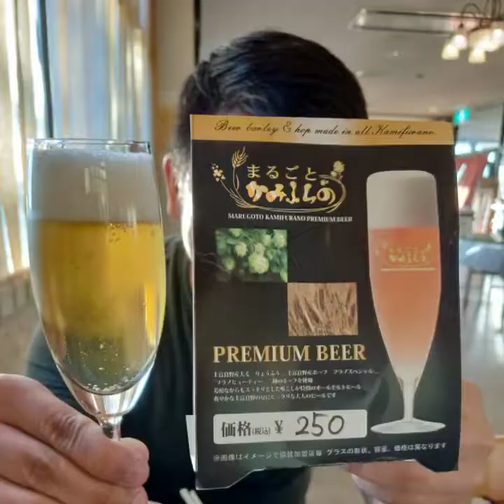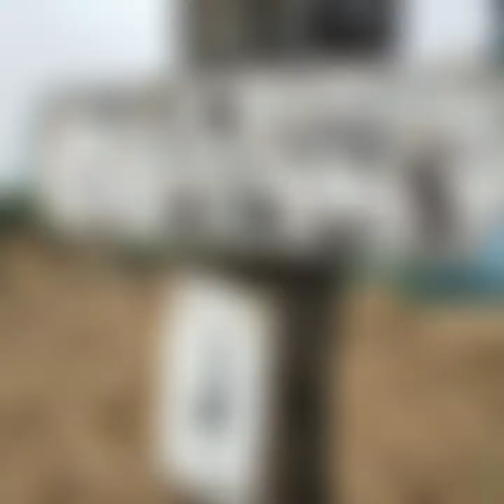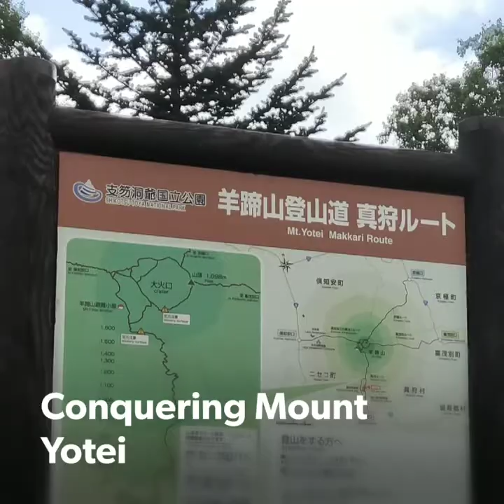2018 Hokkaido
14 days in Hokkaido
Sin to CTS
Sin - Hokkiado - Asahikawa - Zoo - Ansei Crater - Mount Tokachi - Kamifurano - Ryounkaku Hotspring - Sapporo - Beer Fest - Noboribetsu - Date Jidaimura Villages - Kutchan - Clan Parade -
Mount Yotei